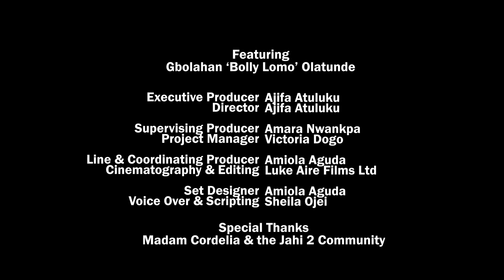OUR TRIBAL BUBBLES- The ones we blame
The identities we adopt are a choice that determines those who we blame or embrace.

No football team wins by attacking itself. A greater Nigeria requires that we break out of tribal bubbles.

One Naija

Be Nigerian,  Stay Nigerian

Produced by : Ajifa Atuluku

Supported by: Ford Foundation